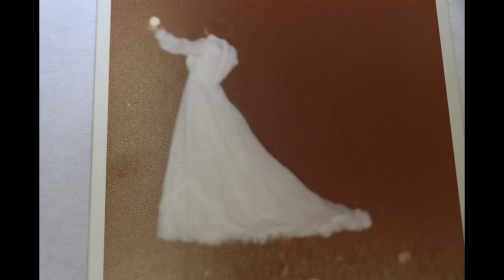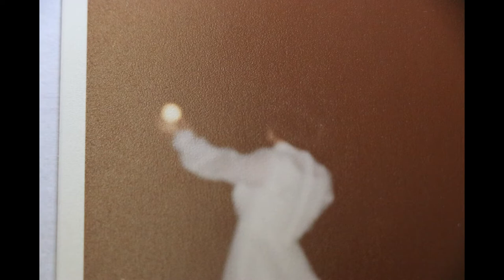Let's Just Talk About My Day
Today I got two messages asking if I was OK. My video yesterday was still marked private so it was never posted.  Doyle and Jane let me know that the video wasn't out and wanted to know if I was OK. that was really sweet of both of them.  so today's video will get posted I will double check. The title of this video is Le's just talk about my day. That is exactly what I do. Thankfully my day had some things to chat about. some days there is really nothing. Today was a good day. I am also sharing a few pictures of over 40 years ago. sorry about the graininess of the photo.